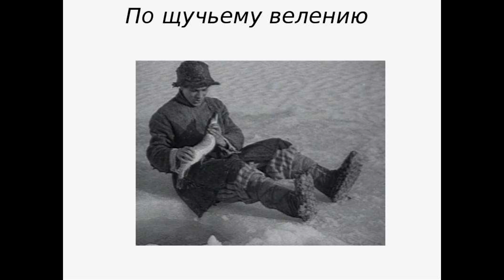Хочу, чтоб ведра сами - По щучьему веленью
Хочу, чтоб ведра сами в избу пошли( Владимир Кочетов -Д. Вилейчик(к/ф«По щучьему веленью»(наброски)